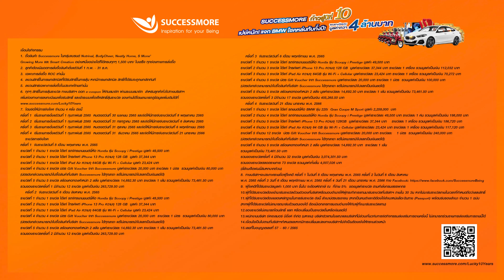CEO นพกฤษฏิ์ นิธิเลิศวิจิตร ประธานเจ้าหน้าที่บริหาร ซัคเซสมอร์ก้าวสู่ปีที่ 10 เปย์หนัก จัดเต็ม